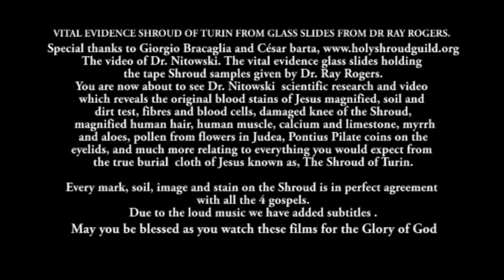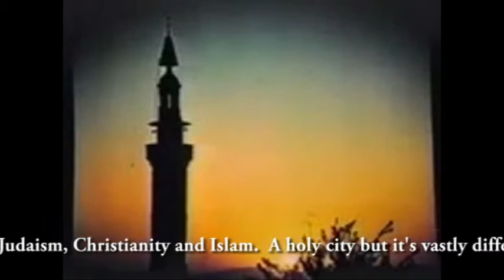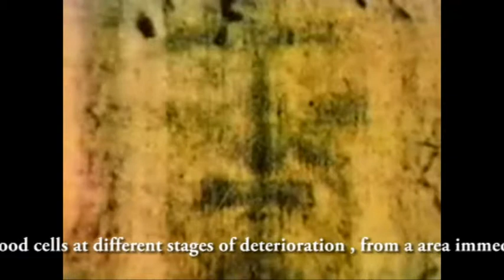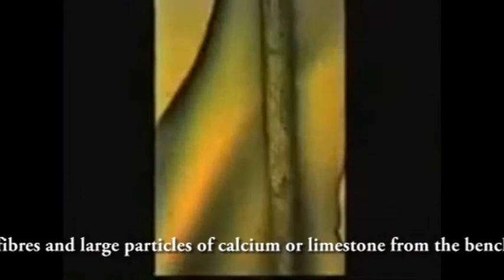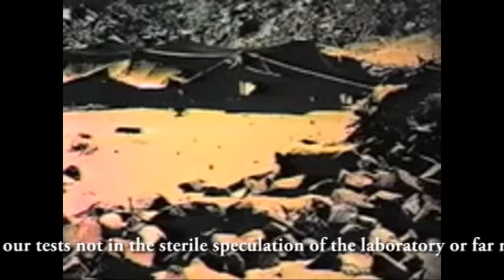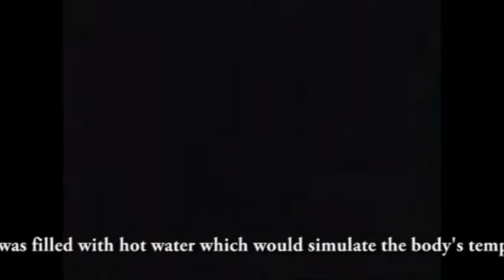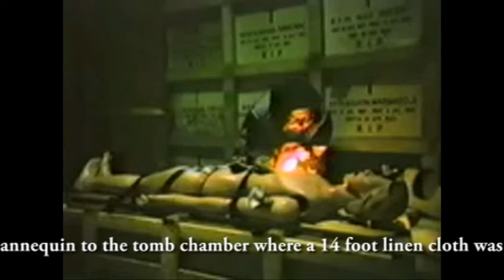SHROUD OF TURIN VITAL EVIDENCE Part 3/7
In this video we see Dr. Nitowski scientific research which reveals the original blood stains of Jesus magnified, soil and dirt test, fibres and blood cells, damaged knee of the Shroud, magnified human hair, human muscle, calcium and limestone, myrrh and aloes, pollen from flowers in Judea, Pontius Pilate coins on the eyelids, and much more relating to everything you would expect from the true burial cloth of Jesus known as, The Shroud of Turin.
Every mark, soil, image and stain on the Shroud is in perfect agreement with all the 4 gospels.

The vital evidence. Dr. Nitowski. Glass slides holding the tape Shroud samples given by Dr. Ray Rogers.

A Special thanks to David Roberts for his great research and making me aware of the soil on the Shroud, You tube channel GoodShepard007

GNN International Corp, C/O Eternal Pictures Inc. The Gospel of John film.
Johan Sturm Eternal Pictures Inc for the Matthew film

Video Clip of Jesus from The Gospel of John Academy® Award winning Film.

Video clips of Dr. Nitowski with thanks and permission from Giorgio

Video Clip from the FREE DVD film The Evidence and The True Face of The Shroud.
Video and Script mostly written and produced by Simon Brown of